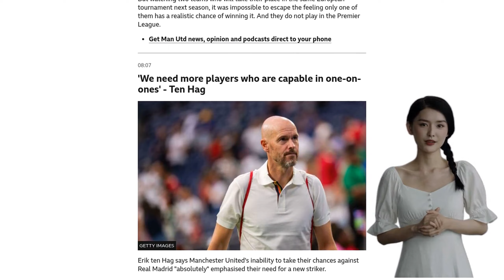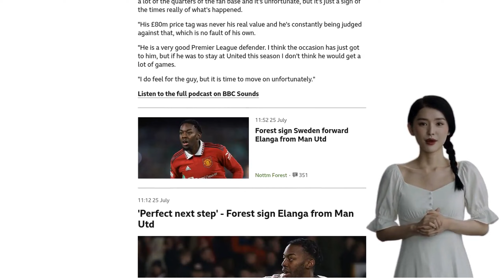'We need more players who are capable in one-on-ones' - Ten Hag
- Erik ten Hag says Man Utd's loss to Real Madrid highlights their need for a new striker
- United failed to score with any of their 14 attempts in the match
- Ten Hag believes they need players who can score in one-on-one situations
- United are in talks to sign Atalanta striker Rasmus Hojlund
- The club has already signed Mason Mount and Andre Onana this summer
- Ten Hag is pleased with Onana's performance but acknowledges the need for defensive improvement.